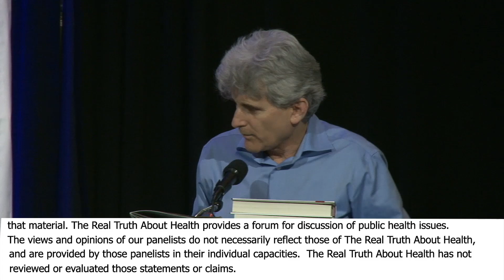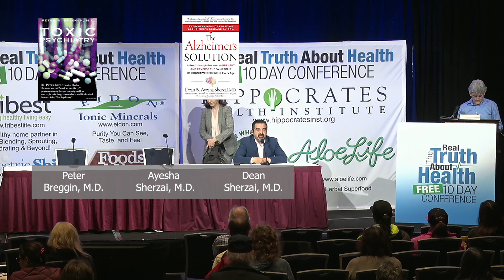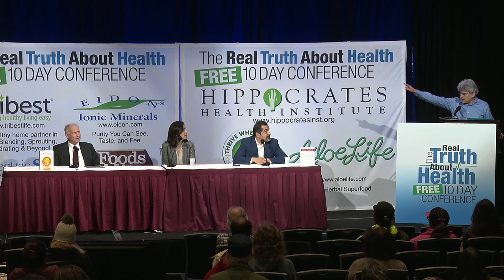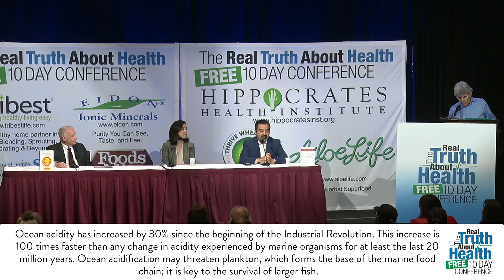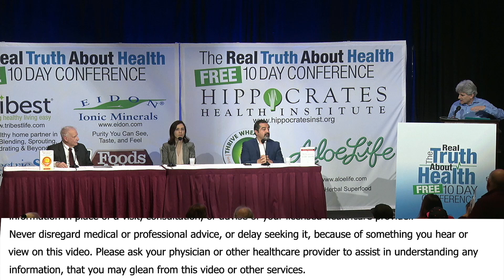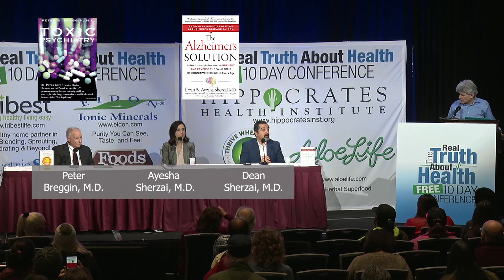How Much Higher Is The Rate Of Alzheimer's Today Versus 50 Years Ago?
How Much Higher Is The Rate Of Alzheimer's Today Versus 50 Years Ago? with Dean and Ayesha Sherzai, M.D., Peter R. Breggin, M.D.